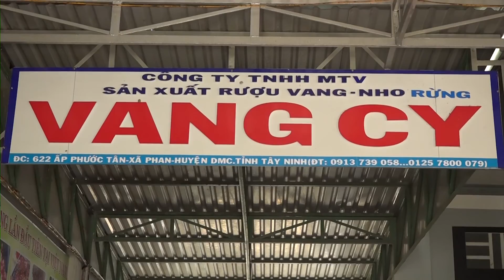[Vlog 44] Thăm trang trại Nho Rừng Tây Ninh độc đáo nhất Việt Nam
Đây là clip mình về thăm vườn nho rừng ở Tây Ninh. Vườn nho rừng của ông Nguyễn Văn Thông (57 tuổi, xã Phan, huyện Dương Minh Châu, Tây Ninh) rộng khoảng 4,5 ha, nằm dưới chân núi Bà Đen, được trồng gần chục năm nay. Hiện ông có hơn 3.000 gốc hơn 5 năm tuổi, trồng rải rác quanh chân núi.
Với hơn 3.000 gốc nho rừng, vào vụ mùa, mỗi ngày chủ vườn ở Tây Ninh thu khoảng 500 ký quả để làm rượu và mật.
Nho rừng khi xanh chua, lúc chín có vị ngọt, chát nhẹ, ăn vào tê đầu lưỡi và hơi ngứa cuống họng. Cả rễ, lá, đọt non cây cũng có vị chua, có thể dùng làm gỏi.
Theo ông Thông, loài nho rừng khi biết cách nhân giống thì khá dễ trồng, kháng bệnh tốt. Một gốc mất hai năm để đơm bông, kết trái và thu hoạch được lâu năm.
Ông Thông cũng để 8.000 m2 vườn nho không thu hoạch cho du khách tham quan miễn phí. Cuối tuần, vườn nho thu hút cả nghìn khách đến. Ông cho biết, sau khi trừ hết chi phí, một năm đạt lợi nhuận hơn 300 triệu đồng từ cây nho rừng.